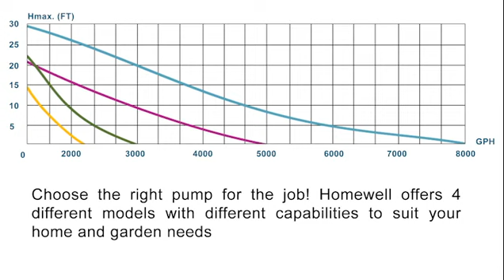Homewell Pond Pumps Video